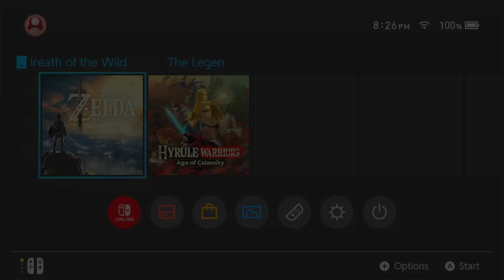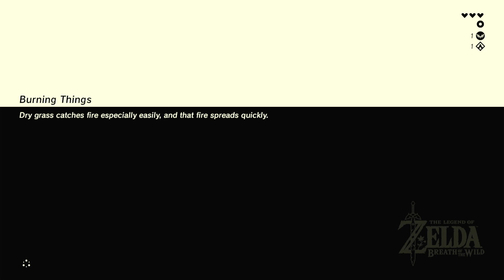Zelda - Breath of the Wild Part 1 Gameplay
Hi everyone! Join me in exploring the kingdom of Zelda. This is my first time playing Zelda and am a new baby in Nintendo World ♥